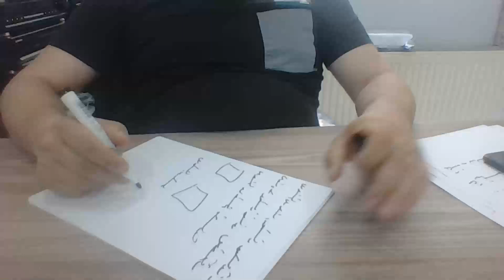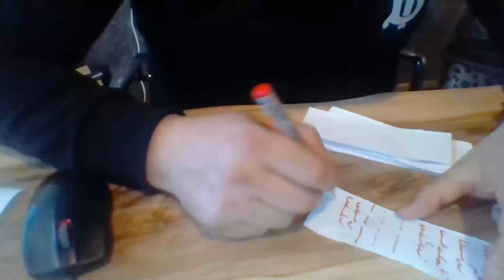Medyum Ercüment Hoca 0552 282 33 33 ücretsiz bakım BATMAN GERCÜŞ Kara Tılsımı